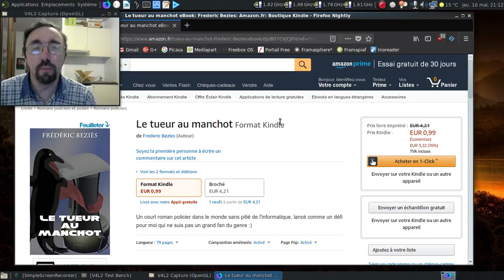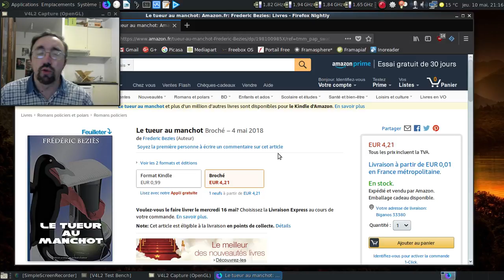Un peu de publicité pour un petit roman publié en auto-édition :)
Un court roman policier que j'ai écrit tel un défi n'aimant pas trop le genre.

Pages sur Amazon (pour la version ebook et papier) et